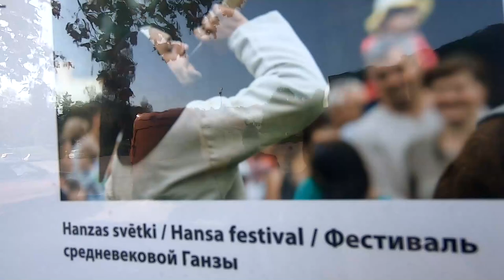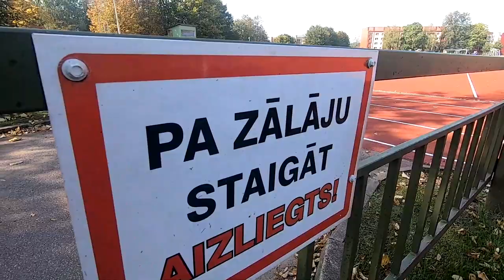PPK: Limbažu fenomenu meklējot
Arkādijs un Madars devās uz Limbažiem, lai tuvāk mēģinātu noskaidrot un atrast, kur aug saknes ''Limbažu fenomenam''. Vai tā ir vienkārši apstākļu sakritība vai varbūt gudri izkalkulēta treneru formula vai vēl, kas cits, kāpēc no tik neliela reģiona škietami tik daudz audzēkņu izsitas un nostiprinas lielajā futbolā gan latvijā, gan ārzemēs.